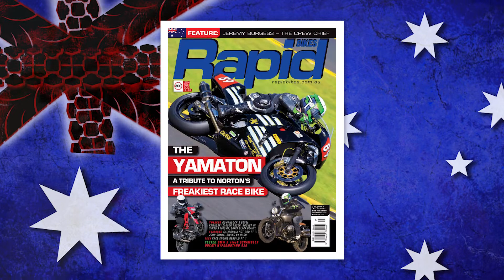Aunty Mal // Motorcycling Personality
Aunty Mal  has been part of motorcycling as long as the chain drive. A staunch Ducati man, motorcycle journalist, racer come race team manager. and now he’s on Aussie Bikers.